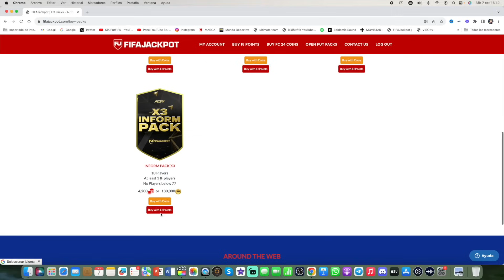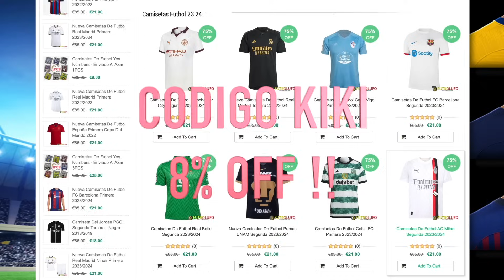EPICO MINIKIKI !! ABRIMOS +40 PLAYER PICKS Y EL SOBRAZO NIVEL 40 EN EA FC 24 !!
💰 Las MONEDAS mas BARATAS para EA FC24 con el CÓDIGO "KIKI" AHORRA un 6%

🤑CAMISETAS GRATIS🤑 SOLO USANDO EL CÓDIGO "KIKI"
👕COMPRA con +59€👉🏻REGALO 1 CAMISETA
👕COMPRA con +99€👉🏻REGALO 2 CAMISETAS + ENVÍO GRATIS ✈️
👕COMPRA con +159€👉🏻REGALO 3 CAMISETAS + ENVÍO GRATIS ✈️
👕COMPRA con +199€👉🏻REGALO 4 CAMISETAS + ENVÍO GRATIS ✈️

👉🏻En la parte inferior de la página de pago, escriba el tamaño de la camiseta gratis que desea, el enlace de la camiseta de fútbol